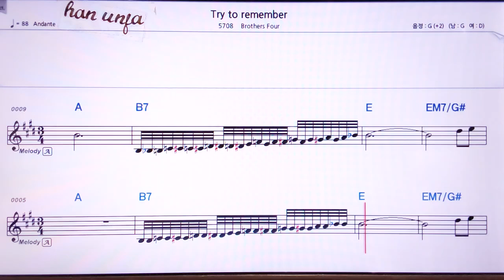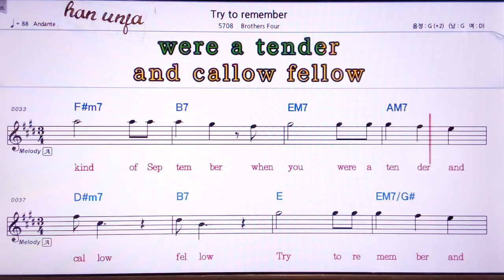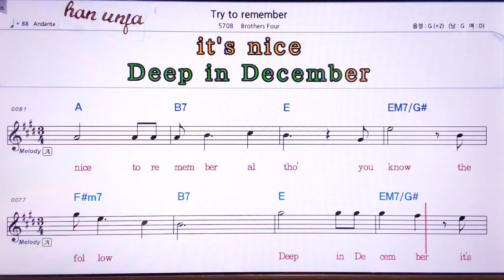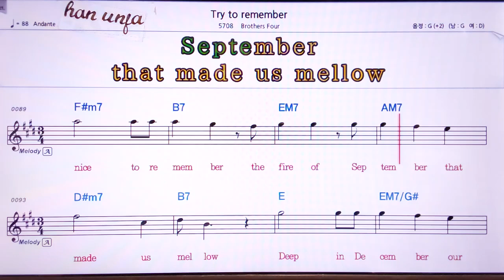💖Try to remember/Brothers pour 👍MR,노래방, 악보, 코드,Karaoke With Sheet Music